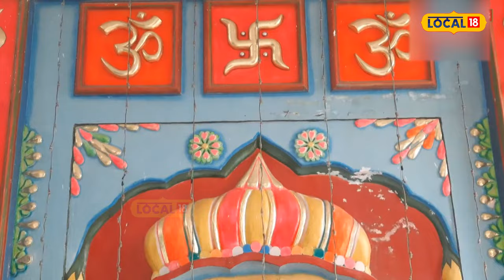Color changing Shivalinga: ਰੰਗ ਬਦਲਦਾ ਚਮਤਕਾਰੀ ਸ਼ਿਵਲਿੰਗ, ਦਿਨ ਵੇਲੇ ਪਾਰਦਰਸ਼ੀ ਰਾਤ ਵੇਲੇ ਸ਼ੀਸ਼ਾ